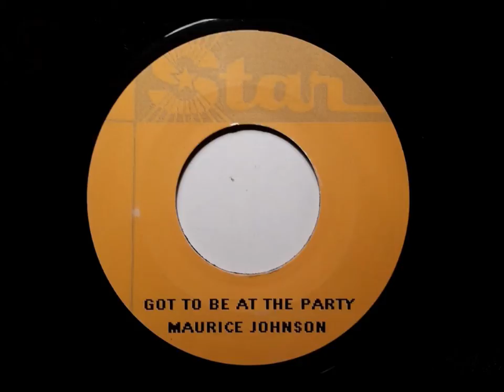Got To be At That Party - The Tennors Milton Boothe Maurice Johnson - Star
The Tennors Milton Boothe  Maurice Johnson  - Got To be At That Party - Star